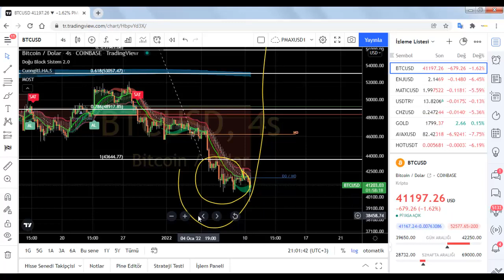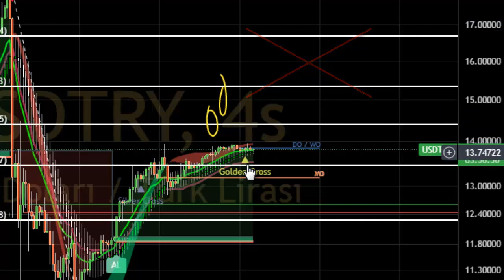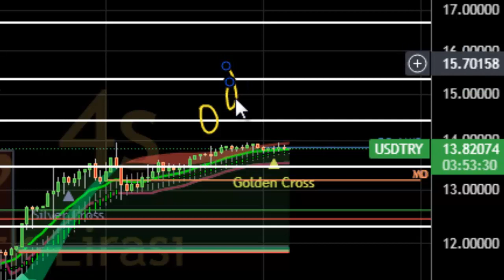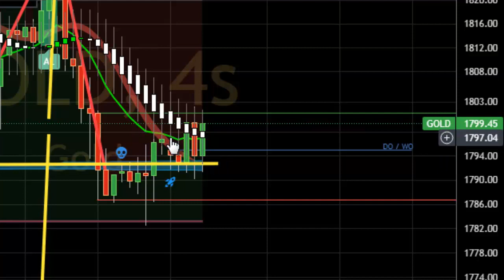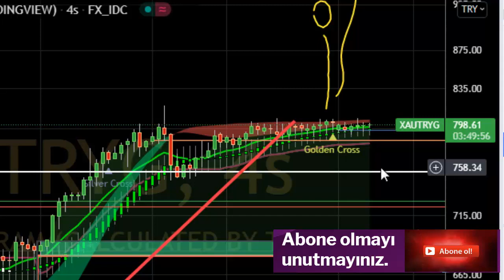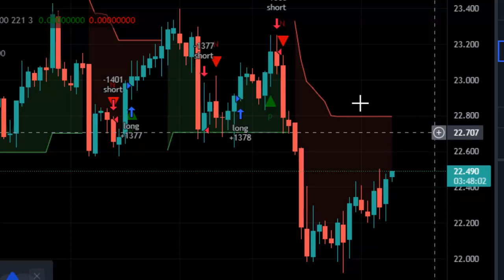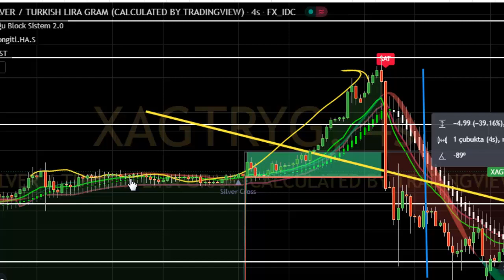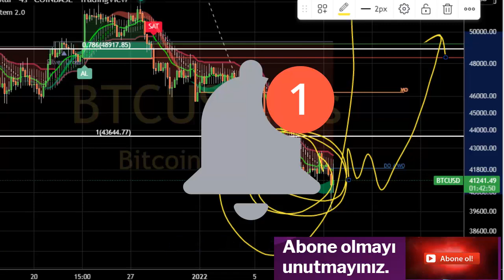DİKKAT ! DOLARIN SUYU İYİCE ISINDI ! İMF UYARDI ! ALTINDAN KALKA MAZSINIZ.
Dolarda terste kalanlar,gram altında terste kalanlar oldu.Doların suyu iyice ısındı.Dolarda sert hareketler gelebilir.İmf Türkiyeyi ve gelişmekte olan ülkeleri uyardı.'' Altından kalkamazsınız.''

Son dakika erdoğan açıklaması,
2022 de dolar ne olacak,
dolara müdahale gelecek mi,
dolar ne zaman 20 lira olur,
Dolar kuru,
Özgür maral,
dolar bugün,
Dolar analiz,
Dolar canlı,
Dolar kuru,
Dolar tahmini,
Dolar tl tahminleri,
Dolar tl
Dolar tl,
Foreks,
Forex,
usdtry,
Kur,
Ons altın,
Para kazanma yöntem,
Parite,
Piyasa beklenti,
Hisse öneri,
Dolar kaç olur,
Borsa eğitim,
Viop eğitim,
Viop dersleri,
Piyasa bugün,
Piyasa döviz,
Piyasa haberleri,
Usdtry yorum,
usdtry analiz,
altın analiz,
altın onsu